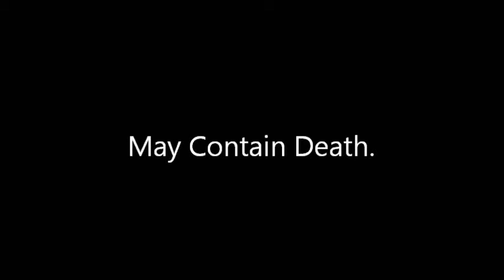May Contain Death!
Guild mate makes a mistake...

This is a short I uploaded for the MayContainContent submission.
MayContainContent Does have my permission to add this video to their channel.